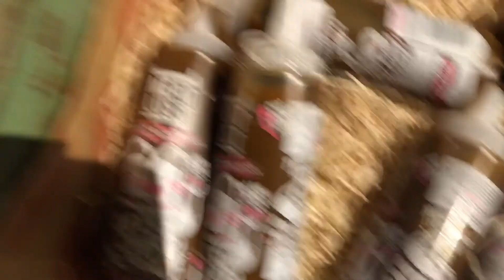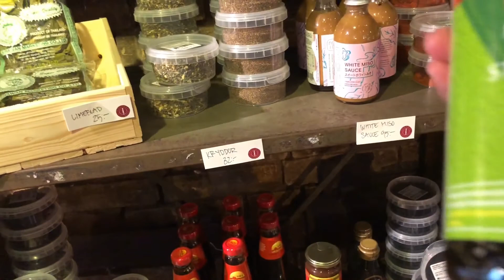Belanja seharian bareng suami Dan papa mertua Bule